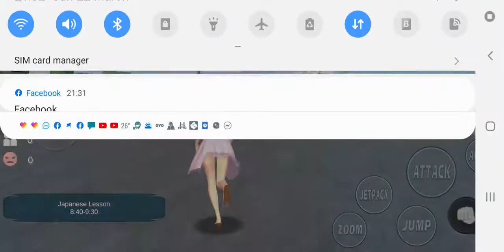22 March 2020